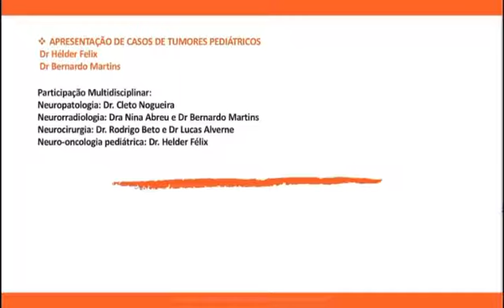Brain Pathology (02/07/2020)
Brain pathology
Dr Luiz Ricardo Uchôa
Hospital Geral de Fortaleza
02/07/2020 às 19 horas